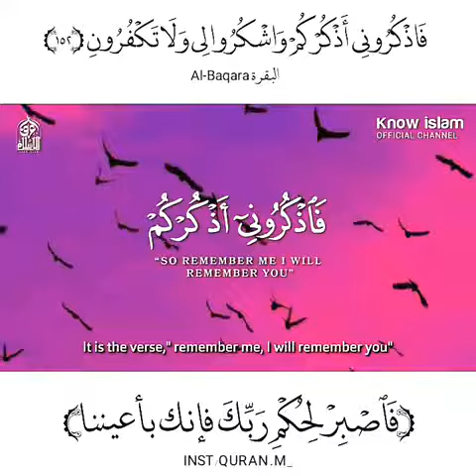( فَاذْكُرُونِي أَذْكُرْكُمْ ) || أجمل حالات واتس دينية || Quran Status 💙2022